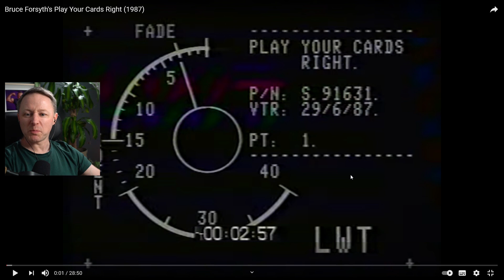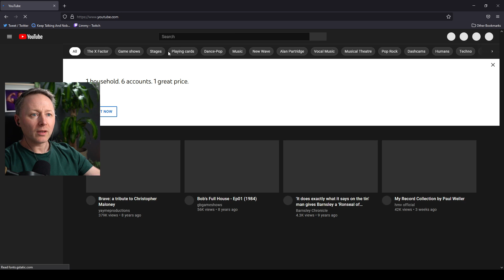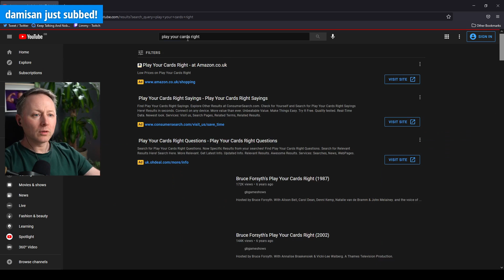Limmy analyses Play Your Cards Right // [2021-06-07]